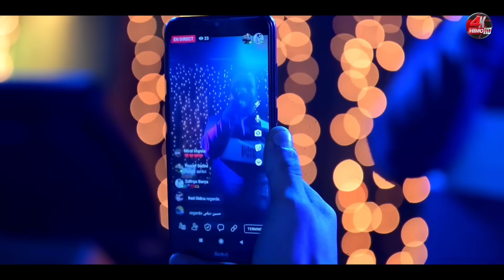Cheb Fares 2024 - Allo Oui ألو ما ©️ Avec Mounder Vegas Live ( Cover Hichem TGV )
✌ادا اعجبك الفيديو لاتبخل علينا بلايك للفيديو للمزيد من الابداع ويصلك الجديد ✌ 🇹🇳🇱🇾🇩🇿🇲🇦🙏❤

 لقد فتحت قناة يوتوب ثانية تشاهدون فيها فيدوهات قصيرة اسمها  Himo Live 4k انشالله تعجبكم ابوني احبائي لكي يصلكم الجديد 🇹🇳🇩🇿🇲🇦🇱🇾 ❤🙏

في هذه القناة ستشاهد كل من أفراحنا ومطربين بكاميرات حديثة بجودة عالية صوت وصورة 📸📷🎬📷📸🎬📽

00:00 1. cheb fares
00:30 2. allo oui
01::00 قسنطينة
01:30 4.  mariage de Mboulhi
02:00 5. Himo 4k
02:30 4. ألو ما
03:00 5. mounder vegas
03:30  6. live
04:00 Sony a 7 s 3
04:30  حفل زفاف
05:00 live rai
05:30 الصوت الذهبي
06:00 قسنطينة
06:30 rs3 pro
07:00 live 2023
07:30 ماشي بسيف تقعدي معايا
08:00 الف مبروك
08:30 rai 2023
09:00 عرس